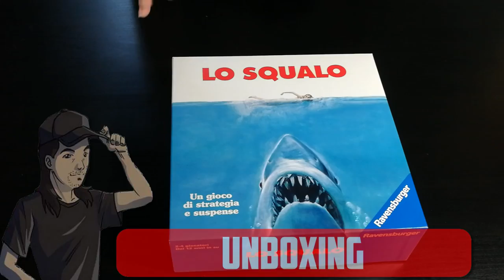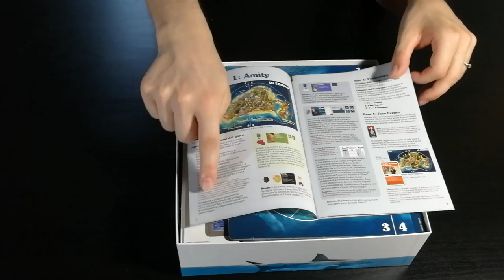Lo Squalo - Cosa ne penso?